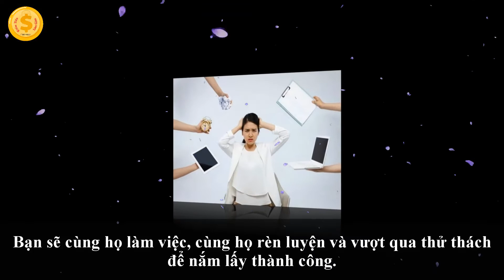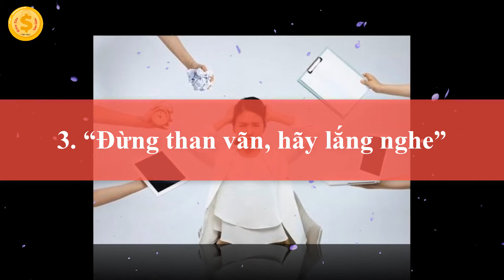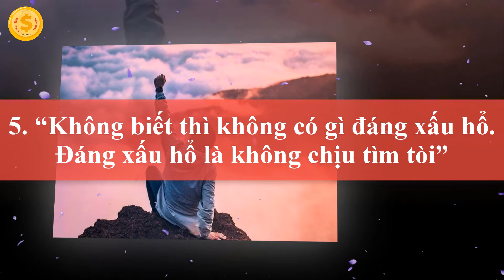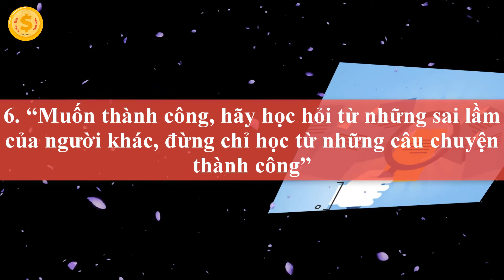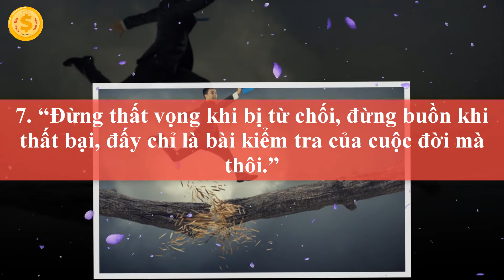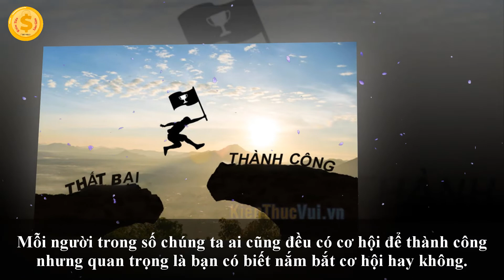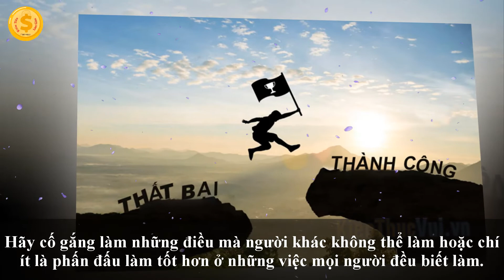7 Bài Học Thành Công Của Các Triệu Phú Trên Thế Giới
Đây là 7 bài học được chia sẻ lại từ các triệu phú trên thế giới. Bạn hãy xem và ứng dụng nhé.

Kênh giúp các Bạn tổng hợp các kiến thức kinh nghiệm Kiếm Tiền và Làm Giàu Sống Hạnh Phúc!

Bí quyết thành công kiếm tiền thay đổi cuộc đời Chúng tôi cố gắng mang đến cho các Bạn cách dễ hiểu dễ áp dụng nhất trong cuộc sống. Nhân vô thập toàn, các Bạn vui lòng đóng góp bằng cách comment bên dưới giúp chúng ta ngày càng hoàn thiện hơn.
Trân Trọng
👍 Top 5 Video được xem nhiều nhất trên kênh, xem ngay nhé:
1. Kiếm Tiền và Làm Giàu:
3. 10 định luật cách làm giàu của người Do Thái tiền đẻ ra tiền 3.000 năm mà vẫn còn nguyên giá trị!
5. 13 Thứ Người Giàu Hiếm Khi MUA Còn Người Nghèo VAY NỢ Để Có Được

Nhấn HÌNH CÁI CHUÔNG đón xem video mới nhất.
Nhấn Comment cho chúng tôi biết mong muốn của các Bạn trong các video của chúng ta nhé.

Do not Reup!  @Kiếm Tiền và Làm Giàu

Người giàu thường hay đọc sách mỗi ngày, chúng ta mỗi ngày xem 1 video trên kênh Kiếm Tiền và Làm Giàu Sống Hạnh Phúc cũng giống như đọc 1 quyển sách vậy! Nó giúp chúng ta ngày càng phát triển hơn.

Chúc các Bạn thành công, sống hạnh phúc!